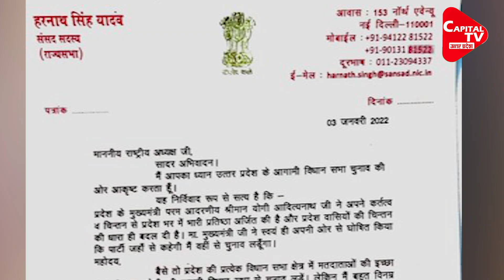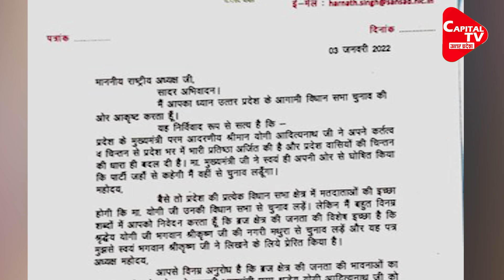BJP MP Harnath Yadav urges JP Nadda to field Yogi from Mathura | Capital TV Uttar Pradesh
BJP Rajya Sabha MP Harnath Singh Yadav has written to party chief J P Nadda requesting him to consider fielding Uttar Pradesh Chief Minister Yogi Adityanath from Mathura in the upcoming assembly elections.